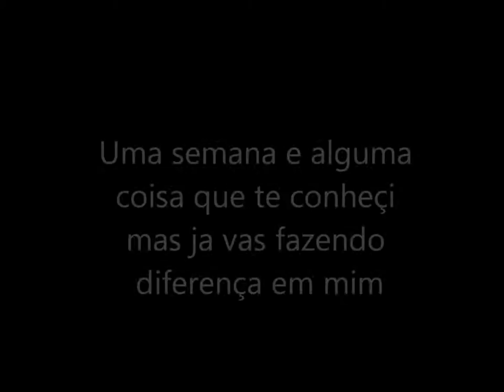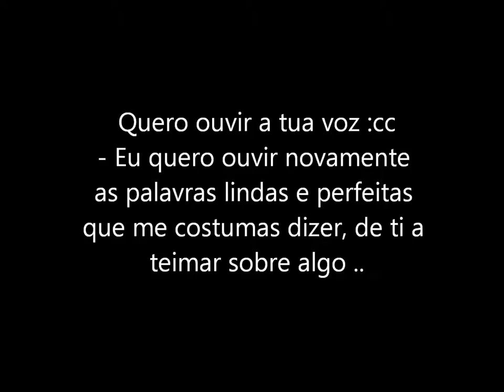Por ti Monica Rodrigues 3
Estarei ao teu lado